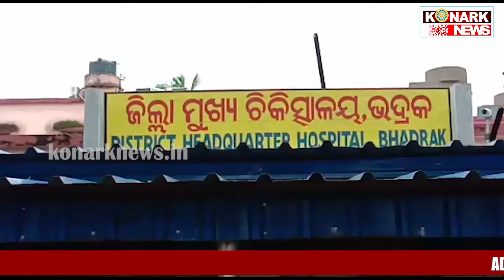ଭଦ୍ରକ ଜିଲ୍ଲା ଚାନ୍ଦବାଲିରେ ଅଭାବନୀୟ ଘଟଣା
konarknews ଭଦ୍ରକ ଜିଲ୍ଲା ଚାନ୍ଦବାଲିରେ ଅଭାବନୀୟ ଘଟଣା
ଭଦ୍ରକ ଜିଲ୍ଲା ଚାନ୍ଦବାଲି ବ୍ଲକ ପଳାସପୁରଠାରେ ଅଭାବନୀୟ ଘଟଣା । ବହୁ ଦିନ ତଳୁ ଚୋରା କୋଇଲା କାରବାର ଚାଲିଥିବା ବେଳେ
ଲୋକାଲ ପୋଲିସ ଏହାକୁ ରୋକିବାରେ ଅସମର୍ଥ ଥିଲା । ପରେ ଏହାର ତଦନ୍ତ ଭାର ଆରପିଏଫ୍ ପୋଲିସକୁ ଦିଆଯାଇଛି । ଆଜି ଦସ୍ୱବ ଜଣ ଆରପିଏଫ୍ କର୍ମଚାରୀ କୋଇଲା ଚାଲାଣ ରୋକିବାକୁ ଯାଇଥିବା ବେଳେ ଆକ୍ରମଣର ଶୀକାର ହୋଇଥିଲେ ।